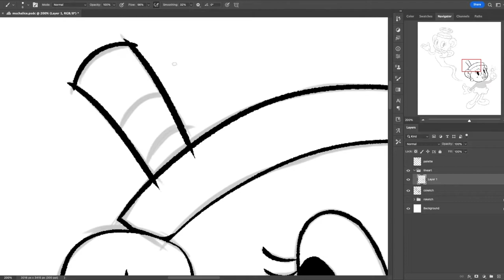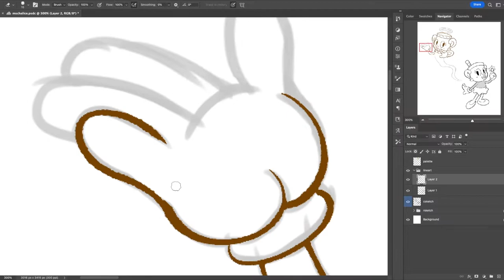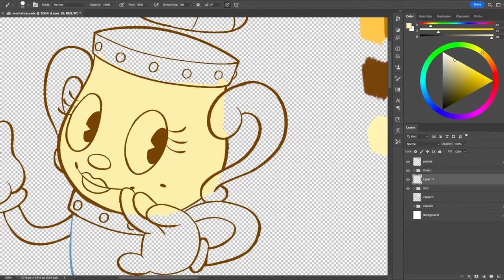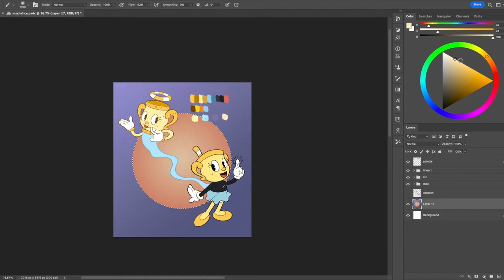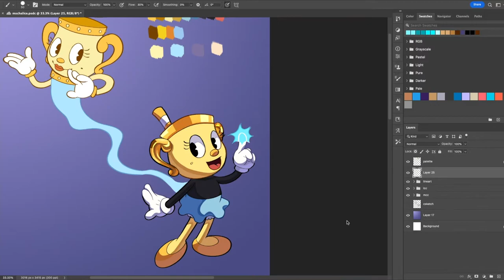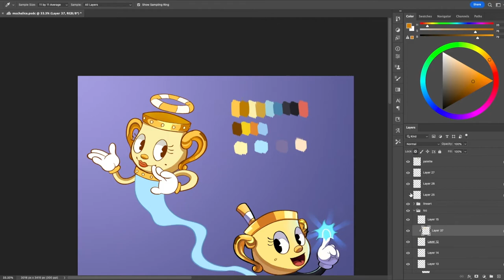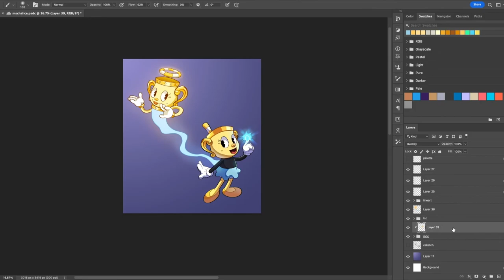Cuphead DLC | Ms. Chalice & The Legendary Chalice Speedpaint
Hello. I have risen from the grave. I don't really have an excuse for 5 months of no videos other than laziness and artblock and I apologize for the inconvenience.
Thankfully, the release of Cuphead: The Delicious Course (FINALLY) sparked the idea to draw the Legendary Chalice along with her alter ego Ms. Chalice since she is a new central character in the game. I also decided to try something a bit new by using only cel shading on the characters and only using soft shading for lighting.